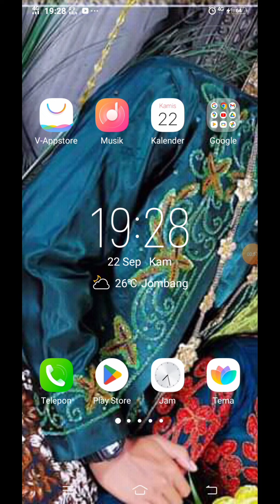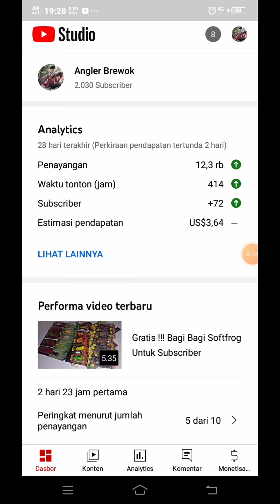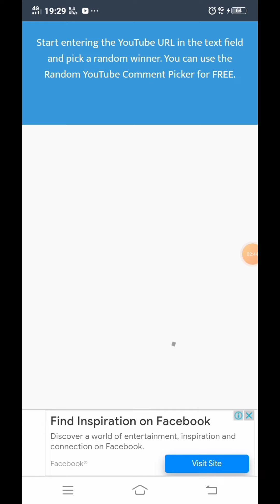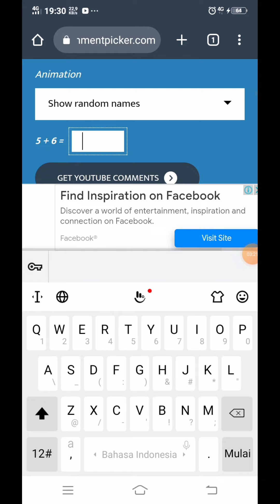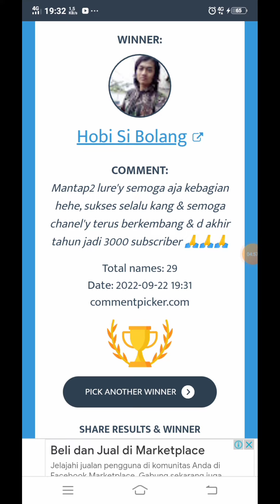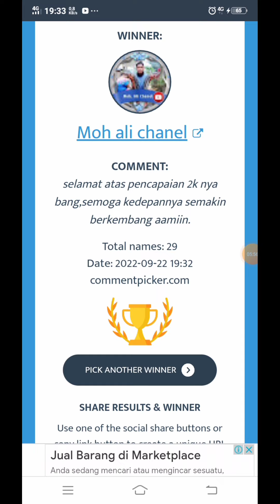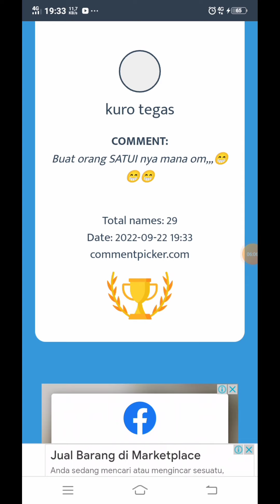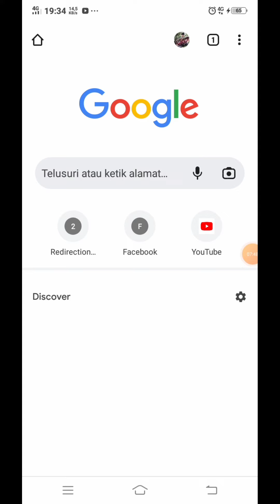Akhirnya bisa Bagi2 Lure Gratis Buat Subscriber || Terima Kasih😁🙏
Assalamualaikum terima Kasih atas partisipasinya temen2 semua,buat yang belum beruntung insha Allah masih banyak kesempatan di 3k 4k sub dan seterusnya😁🙏
Terima kasih🙏